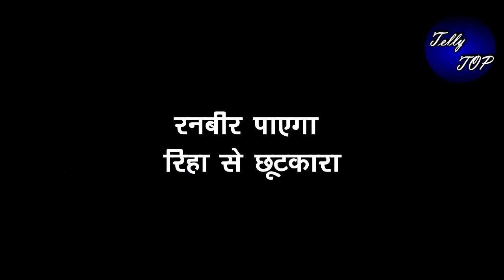KUMKUM BHAGYA|| रनबीर पलटेगा बाजी फंसाएगा रिहा को,पाएगा रिहा से छूटकारा